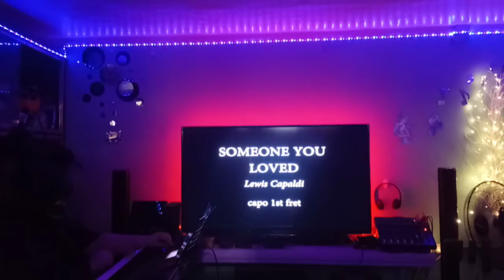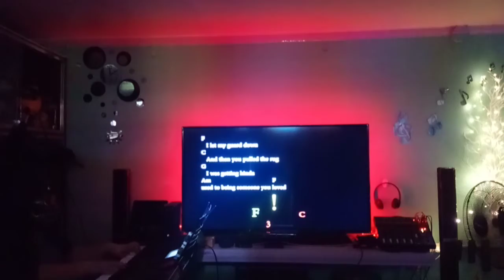Someone You Loved with Chords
Song with Chords, play along, Halloween